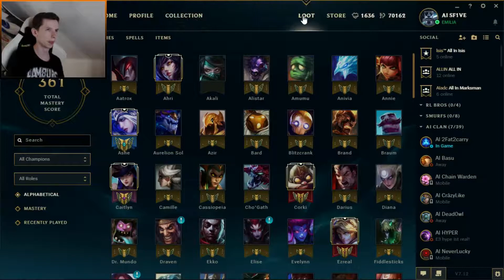"Großes Chestopening! - Wir öffnen 25 Hextech Chests!" Sonntagsquatsch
Großes Chestopening! - Wir öffnen 25 Hextech Chests

#74 Black Jack (0:00)

#75 Savanna (2:17)

#77 Golden Dragon (4:59)

#78 Paradise (7:50)

#80 Sunset (10:31)

#81 Rainforest (13:49)

#79 Good Time (16:04)